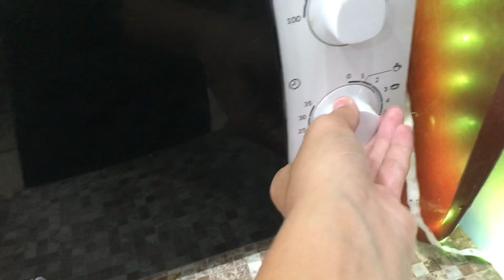СГОРЕЛА КУХНЯ|ПРИГОТОВИЛ КЕКС ЗА МИНУТУ..🔥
ВСЕМ ПРИВЕТИКИ! сегодня я готовлю самый простой кекс за одну минуту… мне прорвало микроволновку.. 🔥🔥🔥